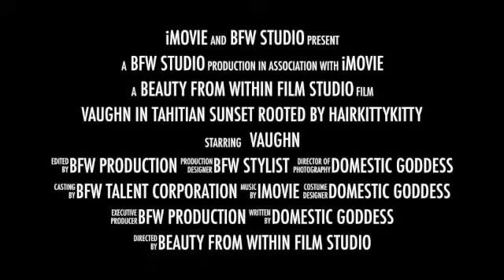Vaughn in Tahitian Sunset Rooted By HairKittyKitty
Vaughn by CysterWigs Limited from HairKittyKitty is work-appropriate, chic, and very slinky. Satiny soft heat-friendly synthetic fiber razor cut into a straight and swishy A-line lob. This color, Tahitian Sunset Rooted, is a vibrant and delicious dark copper blend. A natural soft auburn brown root. This style is easy to work with. Classic natural ginger blend with short natural dark auburn brown (#33) roots. You can get more volume if you prefer because permatease on top for lift. Average size cap. Accommodates average-petite to average-large, when adjusted. Premium silky heat-friendly synthetic hair can be styled up to 350F. Small amounts of felt built into the cap for comfort (at the nape, ear tabs, front, and perimeter). Lots of elastic in the back for additional stretch. Purchased with own funds.

Fringe: 5.5"
Crown: 17"
Nape: 4"
Overall: 14”
Weight: 6 oz